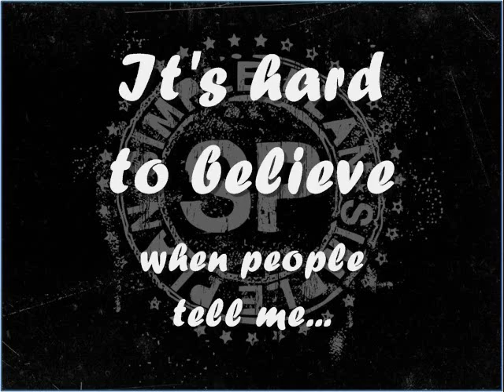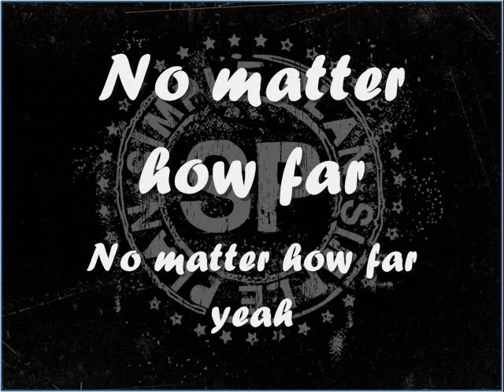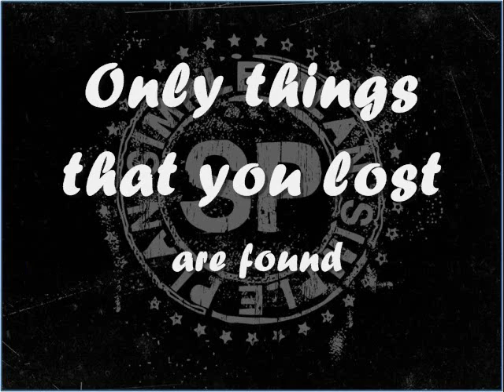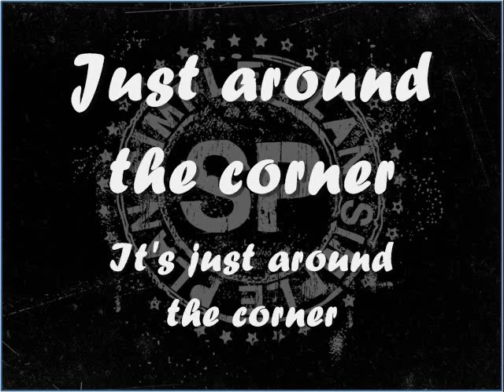SIMPLE PLAN'S New Song Just Around the Corner